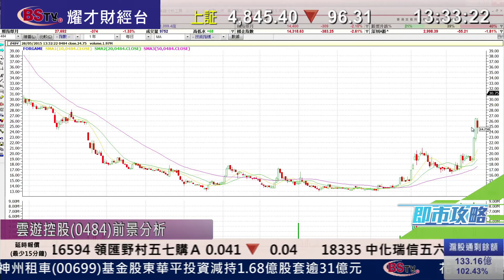耀才財經台 即市攻略 謝美琪 譚智樂 ﹣雲遊控股(0484)前景分析